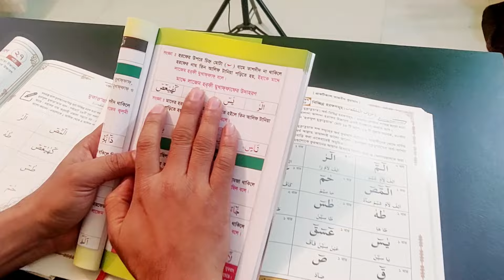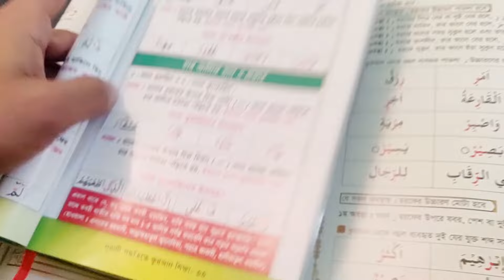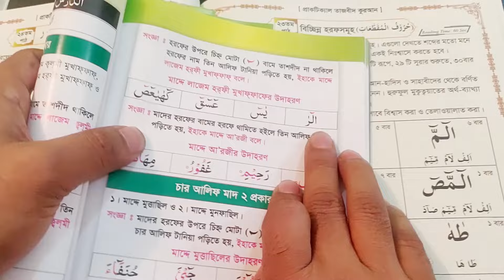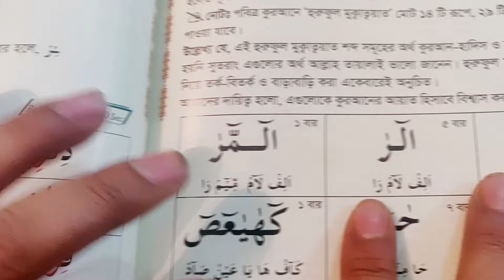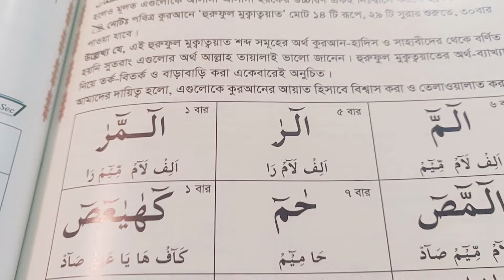তাজবিদের নিয়ম যেভাবে আপনাকে কেউই শেখায়নি | Secret of Tajweed Rules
🥰 ৫০% ছাড়ে 👉 কোর্সে কিনলে - বই ফ্রি 👉 অফারটি চলবে ২০ রমজান শনিবার সকাল পর্যন্ত
 🥀যারা শুধুমাত্র বই নিবেন তাদের জন্য🥀
✅বইয়ের নাম:  প্রাক্টিক্যাল তাজবীদ কুরআন
✅ সর্বমোট লেসন: ৩০ টি
✅ হাদিয়া  : ৩৫০ টাকা (হোম ডেলিভারি চার্জ সহ)
✅ অর্ডার অর্ডার করার জন্য :
 *নাম
*মোবাইল নাম্বার
*পূর্ণ ঠিকানা (থানা সহ)
 আমাদের এই হোয়াটসঅ্যাপ নাম্বারে  ( 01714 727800 )পাঠাতে হবে!
✅ অর্ডার কনফার্ম করতে:  আমাদের দেওয়া বিকাশ নাম্বারে ১০০/- টাকা এডভান্স করুন : Bkash Personal - 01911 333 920   আর বাকি টাকা বই হাতে পাওয়ার পর ডেলিভারি ম্যানকে দিতে পারবেন !
✅ বই কেনার পর আমাদের অনলাইন "তাজবীদসহ কুরআন শিক্ষা কোর্সে"  বিশেষ ছাড় পেতে আমাদের দেওয়া নাম্বারে যোগাযোগ  করুন!

[Kw: tajweed rules,tajweed rules of the quran,tajweed rules of the quran bangla,আরবি হরফে মাখরাজ,মাখরাজ,সিফাত,মাখরাজ ও মাদ,Quran Shikkha,Quran shikkha bangla,easy way to learn quran in bangla,advanced tajweed,Tajweed rues in Bangla,quran shikkha boi,Tajweed lesson,tajweed shikkha,তাজবীদসহ কুরআন শিক্ষা,কুরআন শিক্ষার বই,কুরআন শিক্ষা,তাজবিদ,তাজবিদসহ কোরআন শিক্ষা,কোরআন শিক্ষার সহজ উপায়,কুরআন ক্যাম্পাস,মাখরাজ শিক্ষা,সহজে কুরআন শিক্ষা,huruf e muqattaat ]

🚀 বেশি বেশি শেয়ার করুন🚀
২। 🔰 শেষ ১০ সূরার কোর্স
৩। 🔰 সালাত/নামাজ কোর্স:
৪।  🔰 ১ম পারা রিডিং কোর্স
৫। 🔰 শেষ (৩০ তম) পারা রিডিং কোর্স
*~অনলাইন-এ (1 to 1 by Skype ) প্রিমিয়াম কুরআন ক্লাস পেতে অথবা কুরআন শিক্ষা বিষয়ে জানতে আমাদের সাথে যোগাযোগ সরাসরি  করতে পারেন~
** স্কাইপি (1 to 1 by Skype ) ক্লাস সম্পর্কে বিস্তারিত জানতে ..